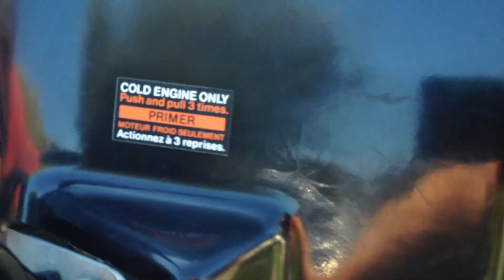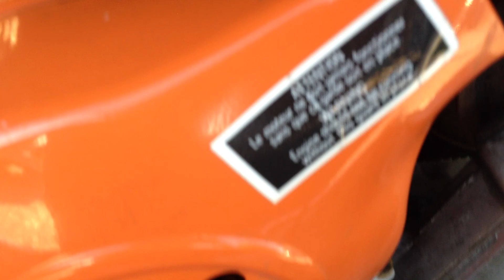1979 skidoo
for sale